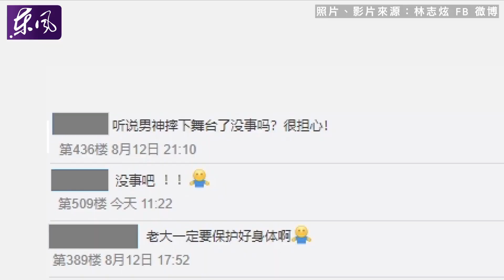林志炫錄節目跌落2公尺高舞台傳骨裂！帶傷爬起向觀眾道歉仍敬業完成演出！不藏私教唱歌技巧「靠1物」這樣練｜每周精選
歌手#林志炫 參加 陸綜選秀節目，傳出在錄影現場不慎從2公尺高的舞台墜落，消息一出引起網友討論，紛紛表示擔心希望骨裂狀況只是傳聞。